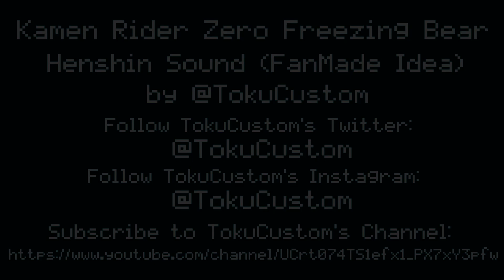Kamen Rider Zero Freezing Bear Henshin Sound (FanMade Idea)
-×-×- The henshin sounds by @TokuCustom -×-×-
-×-×- Make sure to check out TokuCustom's Social Media -×-×-
What if there was another competing Company in Zero-One besides Zaia with their own President & Kamen Rider. Average high school student Sato Yuki's life is forever changed when he finds out that his estranged Mother has not only passed but also left him as the president of Absolute Industries, a small but up & coming company dealing with Artificial Intelligence. Alongside this Yuki is also given a driver in order to help combat against the Magia's. With the Absolute Zero-Driver & Freezing Bear Progrise Key Yuki transforms into Kamen Rider Zero!
Kamen Rider is owned by Toei & Company